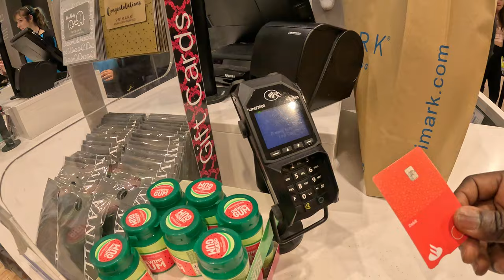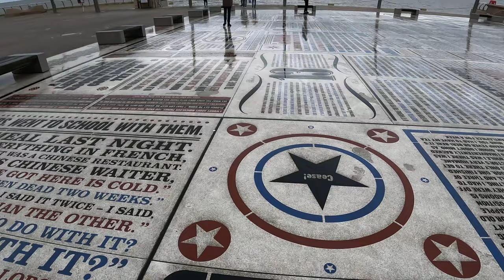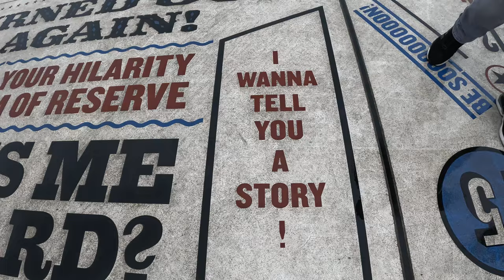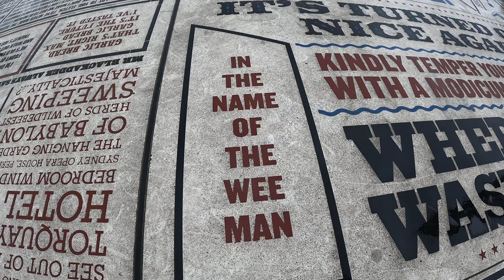Blackpool Town Centre & Primark Shopping Meet the Local Street Talk#jamiesrockandsoul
Blackpool town Centre Primark Shopping and meet the Local Street Interviews Meet and Greets with the Locals /Holidays makers .